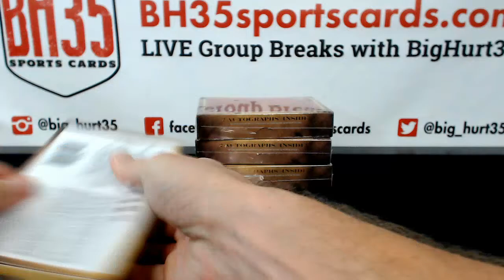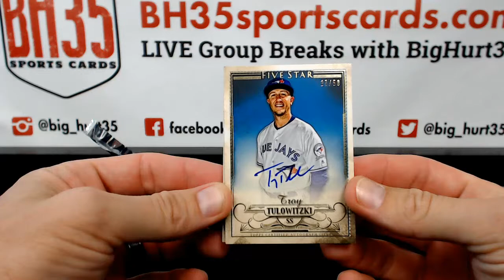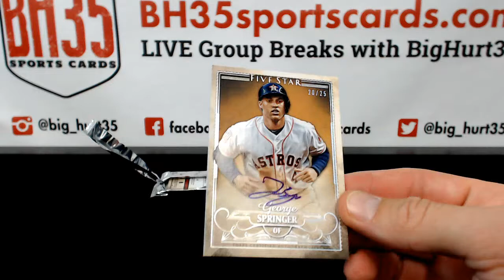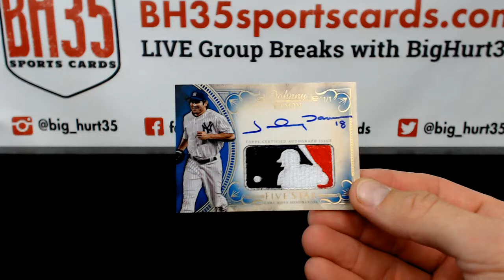2016 Topps Five Star Baseball | 4 Box Break RandomTeams